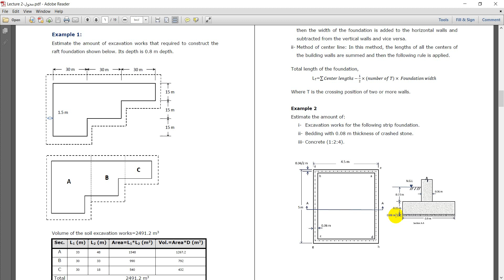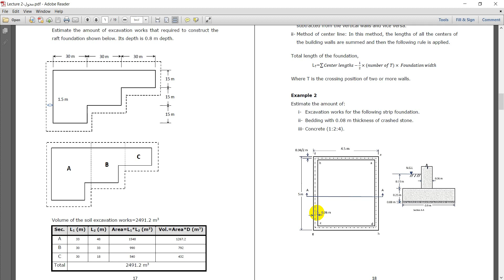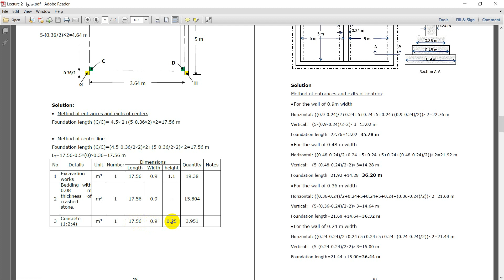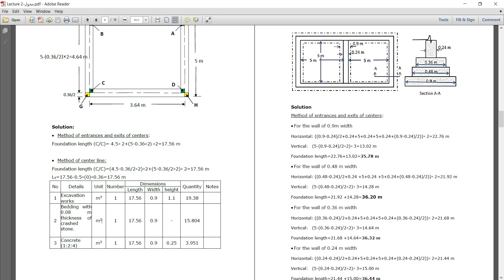مثال2 2 makki kamel